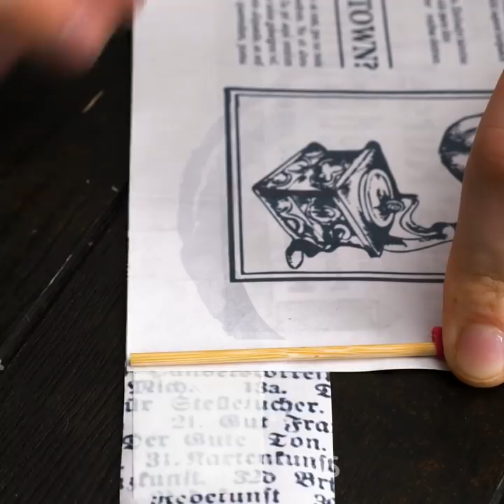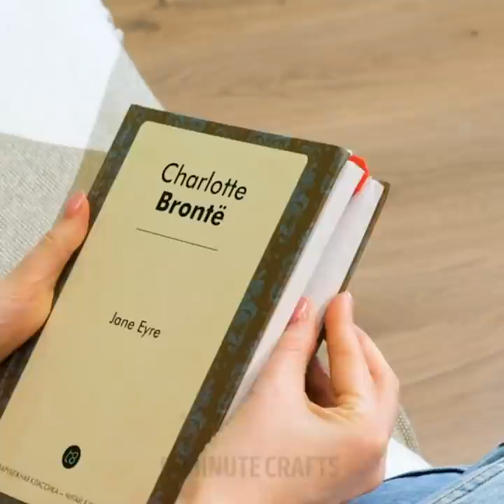24 ORIGAMI CRAFTS THAT ARE SO CRAZY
Timestamps:
0:30 Flying bird
1:00 Paper boomerang
1:25 Plane
2:11 Kite
3:14 Clover